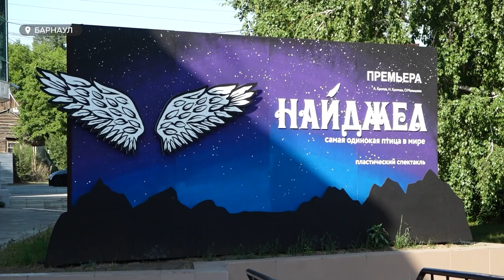"День с Толком". 09.06.2023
Смотрите в выпуске:

00:00 Анонс
00:50 Пожар в Егорьевском районе
01:32 Режим ЧС в Республике Алтай
02:52 Сотрудники дорожных служб Алтайского края соревновались за звание лучшего
06:16 В парке "Юбилейный" проходит второй этап реконструкции
08:42 Жительница Барнаула сама содержит дочь и при этом платит алименты бывшему супругу
11:35 Барнаульский ансамбль "Soul" стал лауреатом фестиваля “Российская школьная весна”
13:44 "Честная дегустация": самые вкусные сырники Барнаула
16:55 Редакцию телеканала "Толк" посетили юные журналисты из села Быстрый Исток
17:59 Первый Кубок журналистов по нардам прошел в Барнауле
20:20 Алтайский музыкальный театр готовит премьеру пластического спектакля "Найджел"
22:30 Погода